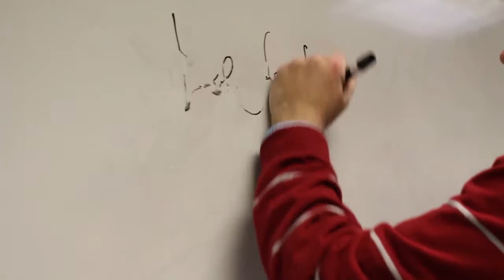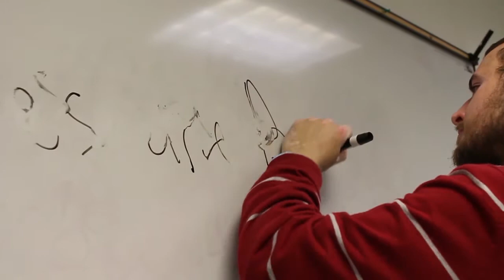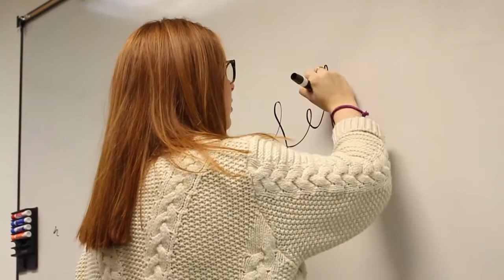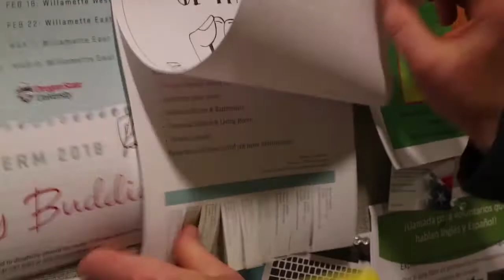The Movement of the Left: Left-handed people surviving in a right-handed world.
Lefties are Besties support group was created as an outlet for left-handed people to come and share their left-handed experiences and how they survive in this right-handed world. Real left-handed people were interviewed for this mockumentary. Film originally created for a class at Oregon State University.